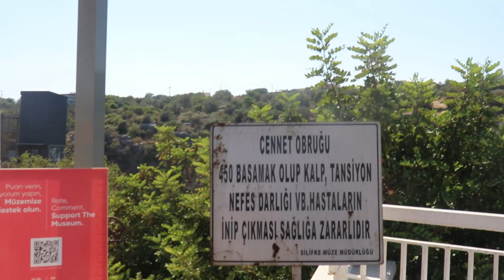زرنا اعمق حفرة بالعالم 😰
حسابنا ع التيك توك Mohamad.sultan3
صفحتنا ع الفيس بوك sultanfayzo